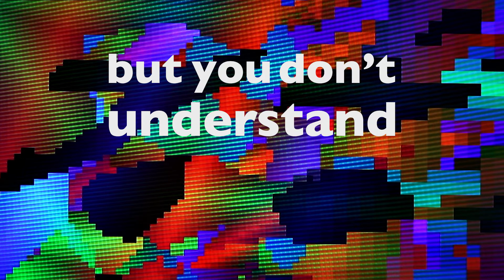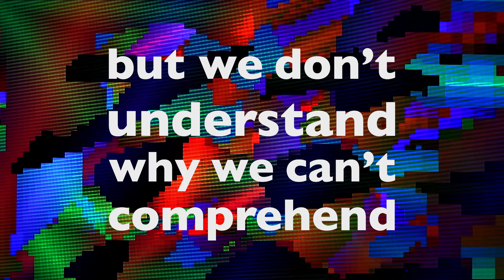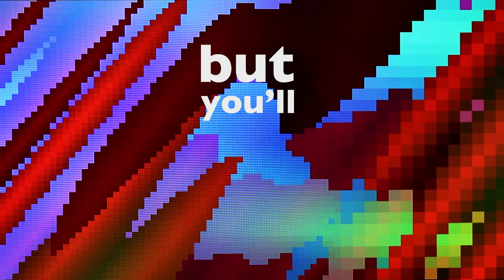Model Depose - Particles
Lyric video by Model Depose: Particles

Peter Struycken, 'VARA-werk', 1989.
Collection of Groninger Museum

recording / mix / master by Malte Lahrmann

Song for 'GM-INSIDERS PRESENT / Sounds of the Groninger Museum', on behalf of the youth association of the Groninger Museum, the GM-Insiders.